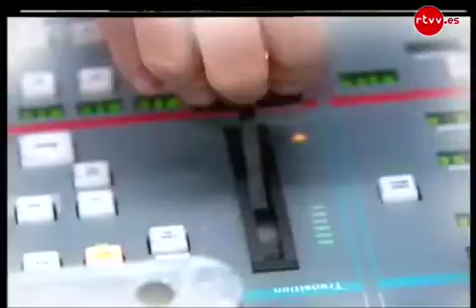RTVV Crono Bàsquet per dins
Vols conéixer l'equip de Crono Bàsquet? Dòna-li al play!